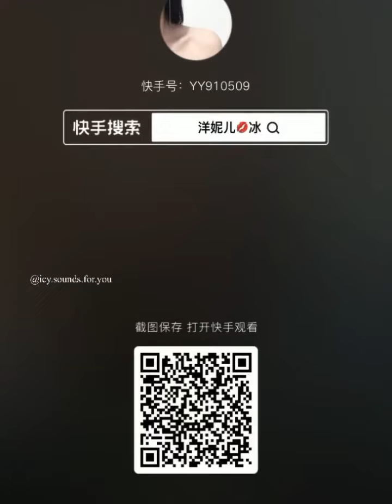ASMR HER CE YELLOW CRUNCHY AND CRUSHED YY COLLECTION